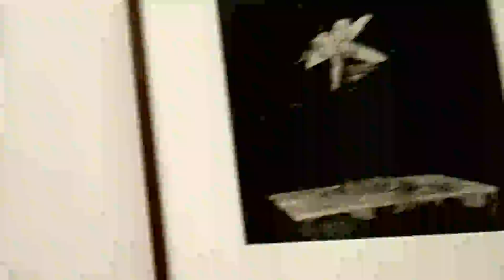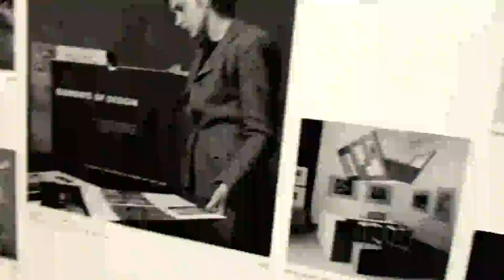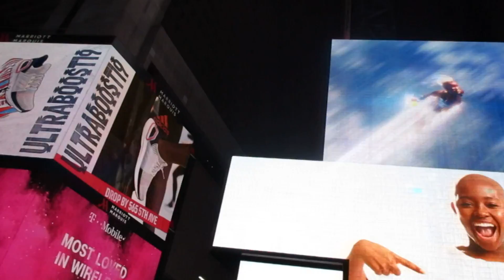NEW YORK CITY VLOG~ PART 1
I skipped school to go to NYC and this is the result

Keep Dreaming!